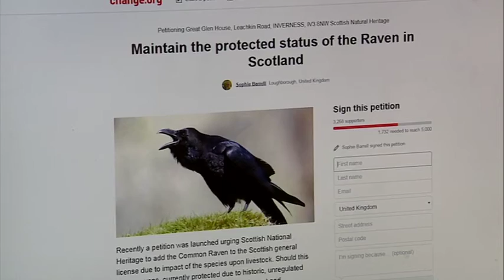Threat to newborn lambs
Farmers in Caithness are calling for urgent help to tackle ravens attacking newborn lambs.

They're asking Scottish National Heritage to relax the rules on killing the birds.

But bird lovers argue a change in the licensing would lead to unrestricted killing of ravens and a serious decline in population.